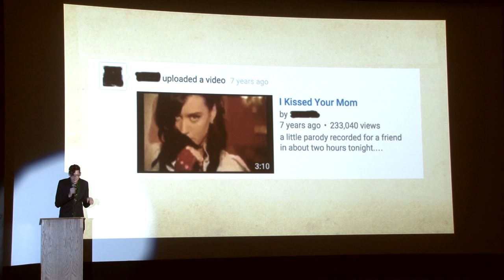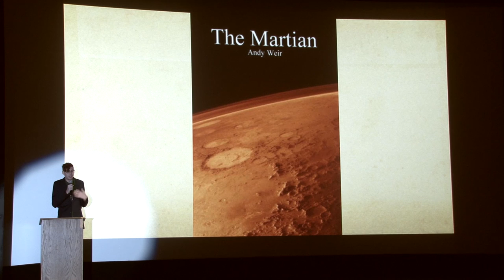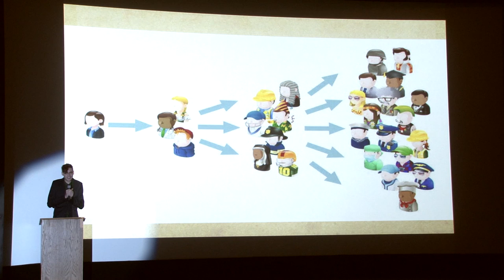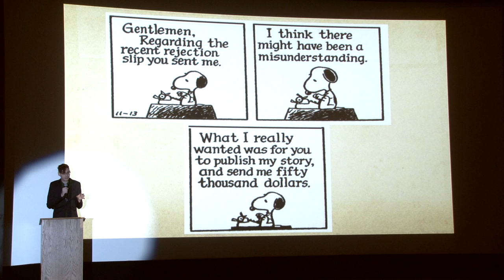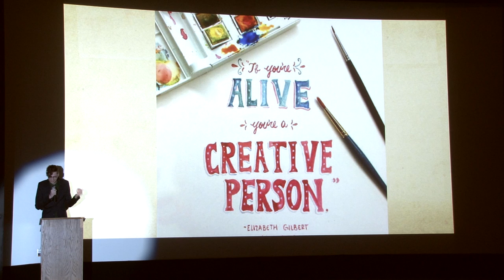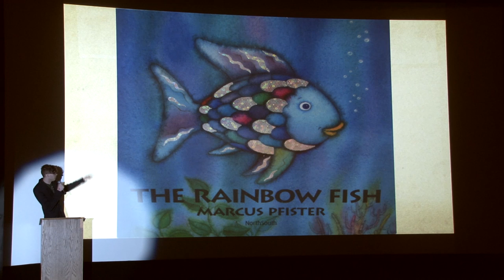Patrick Maloney - Get It Out There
Patrick Maloney giving his talk, "Get It Out There" at Ignite Minneapolis 9 on November 18, 2015 at the Riverview Theater in Minneapolis.